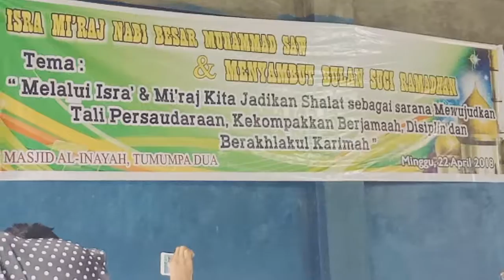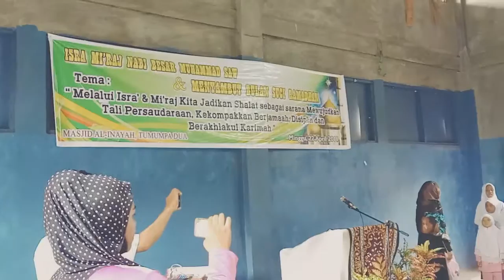Hiburan kasidah di kampung